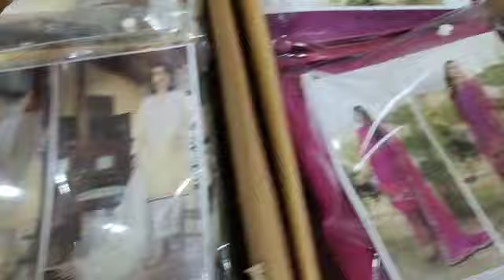SALINA DIGITAL PRINTED LAWN COLLECTION VOLUME 13 BY REGALIA TEXTILE*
11 DESIGN,SINGLE COLOUR

3 sets in Box 33 pes

3 PIECE LAWN COLLECTION

Salina lawn volume 13,

Branded souits,

I have huge varity of lawn linen khadder cotton and in huge quantity and  I have  announcing big  sale in very very law price ,

Add.. al karam kapra gali Landhi karachi mashullah market ,

Whole sale cloth,

Latest dresses,
 Pakistani dresses,
 fancy dresses,
  summer collection,
Party wear dresses,
 pakidtani ladies dresses online,
 online business of Pakistani ,
 whole sale price,
 branded sout,
 branded sout lawprice,
kam price waly sout,
whole sale price supper whole sale price,
whole sale dailer, main whole sale dailer,
 branded whole sale market in al karam gali,
whole sale market in karachi,
 new stock, stock in hand,
 branded stock,
black quantitiy main stock in hand,
law price,
price,
branded sout law price,
branded, home dailvery available,
online clothing, online shopping,
online,
online shop,
branded resaler,
whole sale resaler,
Al karam gali Langhi karachi vist shopping vlog kapra gali ,
Branded suits,
 new design,
branded lawn suits 2023,
Suits buy at cheap price in karachi market al karam gali Landhi karachi , branded suits,
 lawn branded suits ,